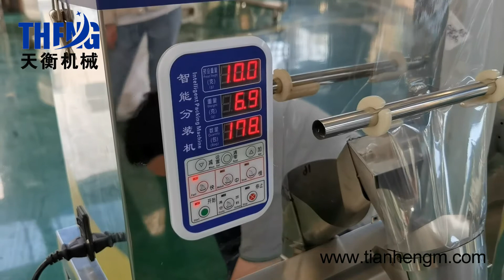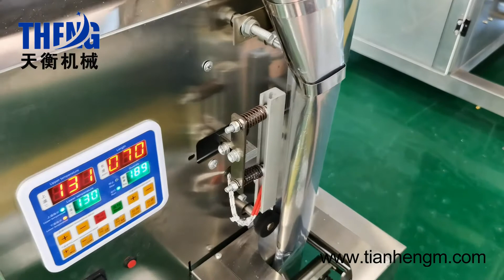coffee cocoa wash powder granule packing machine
Add: Intersection Of 107 National Road And Wenming Road, Luohe, Henan, China